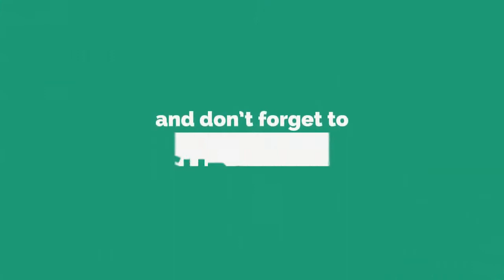BTS v and jungkook family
Taken from the channel: Liyon Shi
Link: youtu.be/CcH6Ze_RPC4

Taken from the channel: BTS ARMY black pink blink